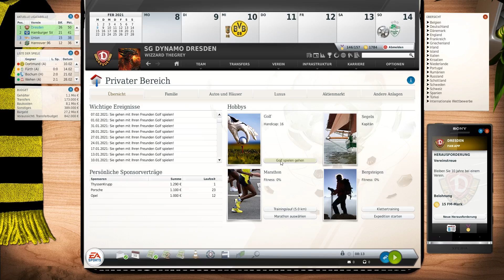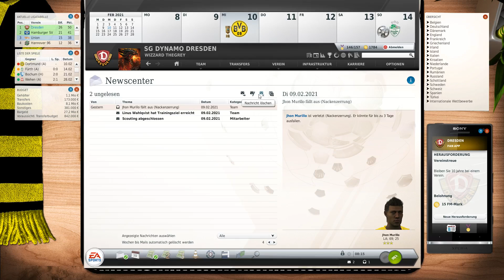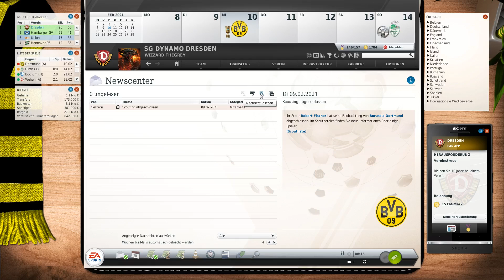Let's Play | Fussball Manager 20 |► Dynamo Dresden # 29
Hallöchen.

2:1 gegen St.Pauli, jetzt gehts gegen Dortmund.